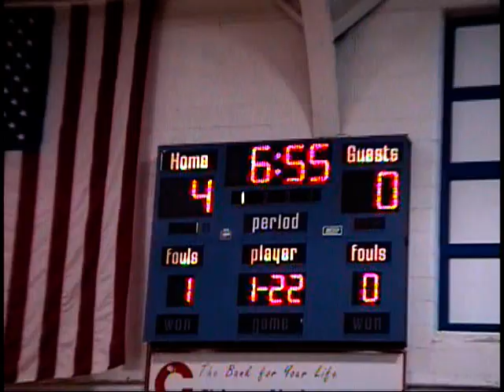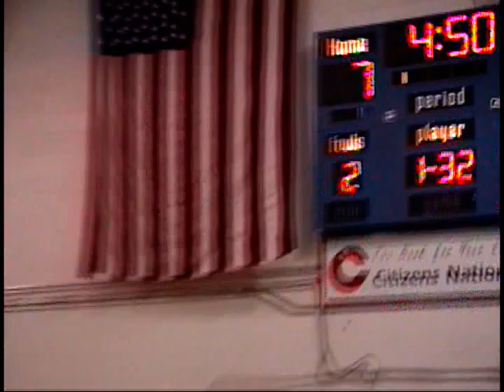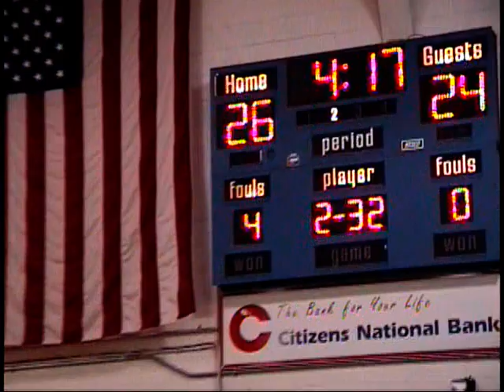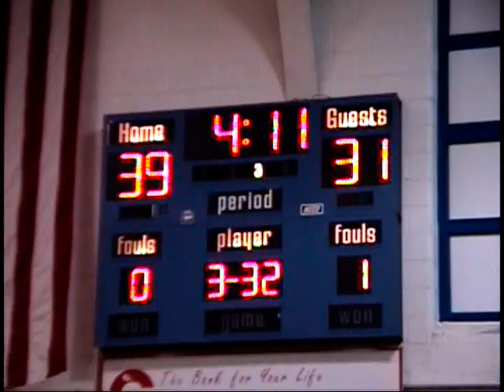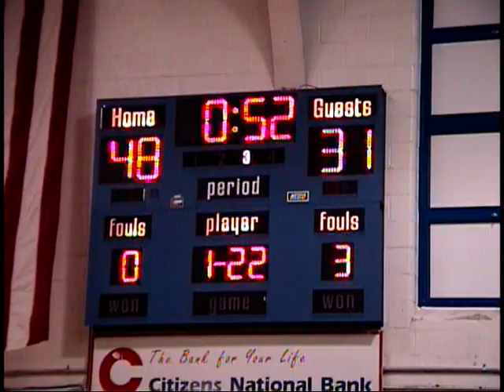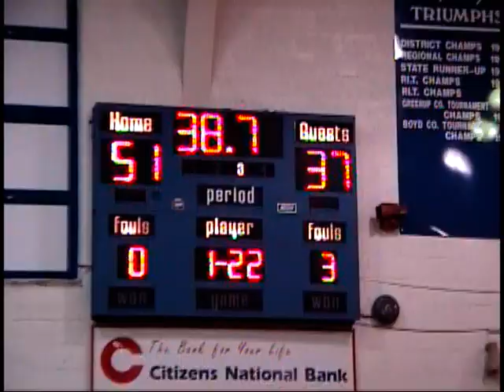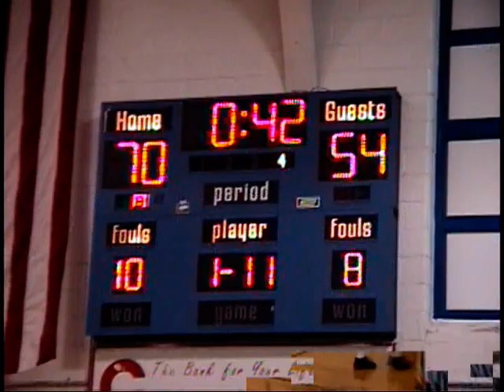2002 2003 phs vs sheldon clark